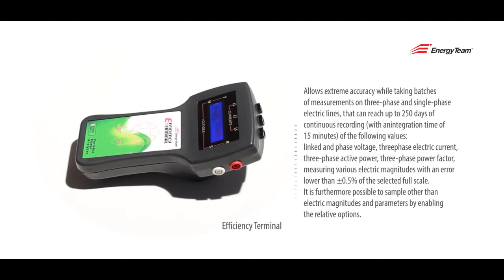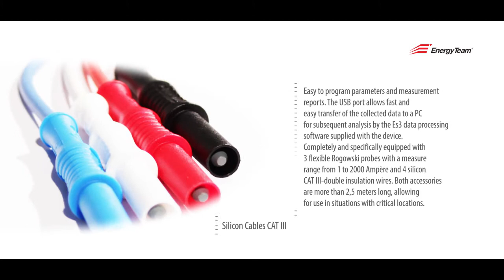Efficiency Terminal ENG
Professional measuring instrument, indispensable for sampling:
* 50 electrical parameters
* Voltage drops
* Harmonics
* Digital values
* Equipped with Rogowski system
* Internal rechargeable battery: 8 hours of autonomy
* External power supply to recharge the battery
* Class 0.5

Reliable
Allow extremely precise measurement on three-phase and single-phase electrical lines with up to 250 days of continuous recording (with integration time of 15') of the following values: phase voltage, three-phase line current, three-phase active power, three-phase power factor detecting the various electric factors with an error of less than ±0,5% of the selected full scale. You can also sample different values and parameters by enabling the related options.

Versatile
The instrument's extreme flexibility allows extremely precise measurement inside the selected scale of a wide range of electrical loads. The Rogowski current probes allow measurements from 1 to 2000 amperes while maintaining the declared precision. It is a tool for all circumstances, to sample and analyze any load, from your mobile phone battery charger to the consumption of a melting furnace.

Operational
Easy programming of the parameters and measurement ratios.USB port for quick and easy transfer of the data to a PC so it can then be analyzed using the Es3 processing software included with the device. Complete and specific supply of 3 Rogowski current probes with a measurement range from 1 to 2000 amperes and 4 silicone double insulated CAT III cables. Both are supplied at over 2.5 mt to allow them to be used in the most critical situations.

Portable
The small size, battery life and ability to power it from an external module allow you to perform measurements for the desired duration.

Software
The Es3-Evo software, specializing in Energy Efficiency, is used by thousands of companies. The analysis, even if performed only briefly, allows the identification of possible waste, consequently reducing energy costs.

Basic device equipment
* 50 electrical measurements performed
* Recording of voltage peaks and values with 10 ms resolution.
* Registration of up to the 25th harmonic on voltage and current.
* Graphic display, size of characters can be set
* USB port
* Measurements in true value (true RMS)
* Measurements on 4 quadrants
* Full and clear indications of measurements
* Simple and fundamental programming of the parameters and ratios of measurements through the keyboard.
* Graphic display on the display for the last 3 days of: Voltage, Current, Power, Cos, Harmonics and THD.
* 12 Energy Totalizators on 4 quadrants
* Clock and Calendar
* 3Vac voltage inputs: 230V Phase-Neutral, 400V Phase-Phase
* Precision 0.50% of full scale (measured value)
* External connectors for inserting: 2 digital inputs (channels) through mini-DIN connector; USB to monitor data from the PC; Inputs for Voltage and Current; connector for external power supply.
* Power supply: 12 Vdc through internal lithium ion battery, rechargeable. Autonomy: 8 hours. External power supply 230 Vac / 12 dc to recharge the battery
* Operating temperature from -10°C to +55°C
* Relative humidity: 95% non-condensing
* USB cable, 1.5 mt
* Es3-Evo software for monitoring, storing and managing the data collected.
* User manual and software.
* Compliance: EN 55011, (class A) EN 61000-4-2, EN 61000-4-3, EN 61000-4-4, EN 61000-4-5, EN 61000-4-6, EN 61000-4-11, EN 60204-1.
* 3 Rogowski current probes, flexible and operable. Tightening diameter: 100 mm. Cable length: 2.5 m Single and Three-phase measurement (from 1 to 3 sensors). Full scale capacities 60, 125, 250, 500, 1000, 2000 Amperes.
* 4 cables for measuring voltage, silicone CAT II with double insulation, length 2.5 m
* Compatibility EN 50081-1 Class B, EN 50082-2, CEI 1000-4-2, CEI 1000-4-3, CEI 100-4-4, CEI 1000-4-8, CEI 1010-1, CEI 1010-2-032.